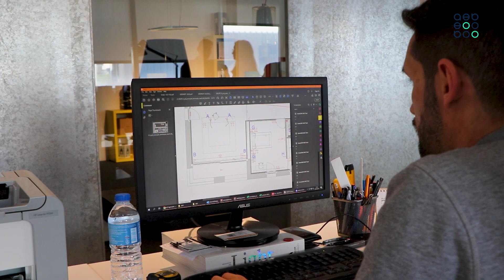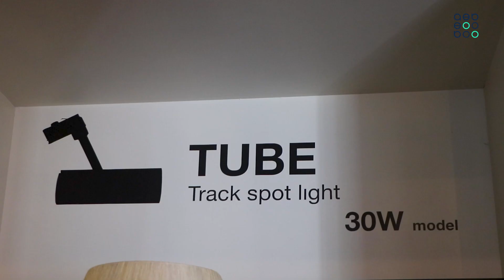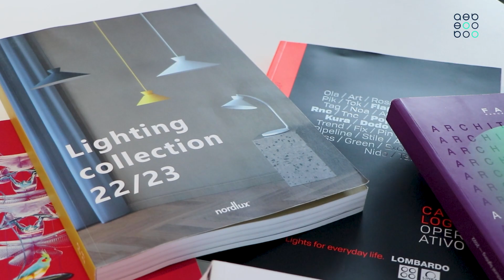Espaço Associado AEB | Lia - Loja de Iluminação e Arquitetura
EspacoAssociadoAEB A LIA - Loja de Iluminação foi o espaço que, hoje, fomos conhecer.
Localizado em Ferreiros, dedica-se à comercialização de equipamentos de iluminação decorativa e técnica, sendo representante de uma grande variedade de marcas deste setor.